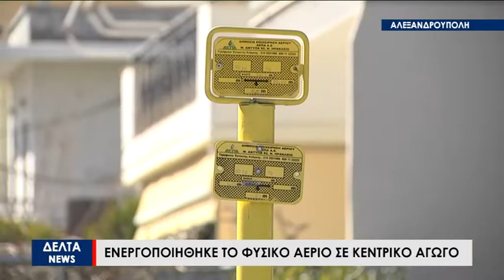Φυσικό Αέριο: Σε λειτουργία στους πρώτους δρόμους της Αλεξανδρούπολης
Μέρα ορόσημο για την Αλεξανδρούπολη η 24η Φεβρουαρίου, καθώς έγινε η ενεργοποίηση χρήσης Φυσικού Αερίου σε οδούς που βρίσκονται στο πρώτο έτοιμο τμήμα.
Πρόκειται για το τμήμα από το τέρμα Εθνικής Αντίστασης  μέχρι το Πάρκο Ανατολικής Θράκης μέσω των οδών γραμμες τρένου ,Φυλής , 14ης Μαΐου και Ανατολικής Θράκης